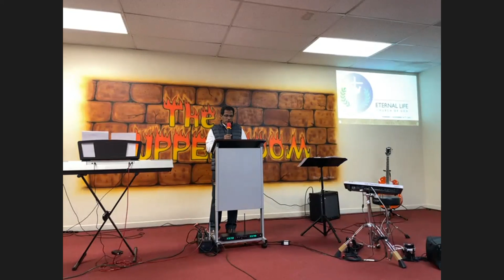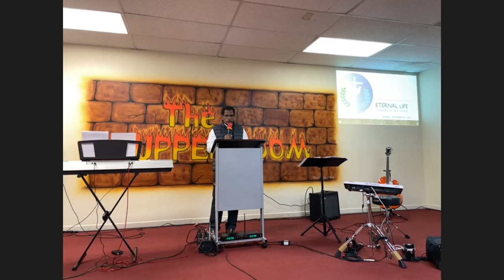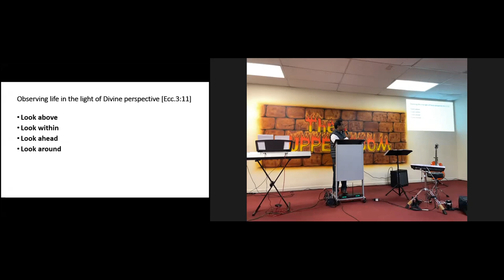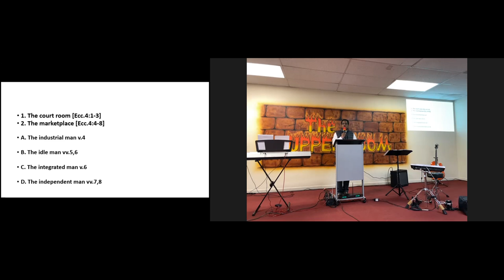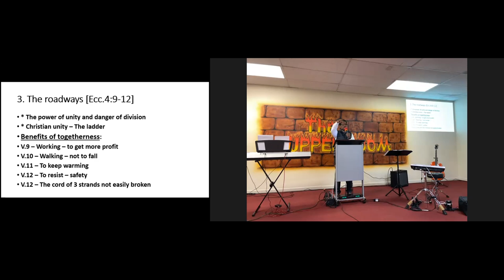ELCoG 2021 10 24 Message Pr Samkutty Mathew